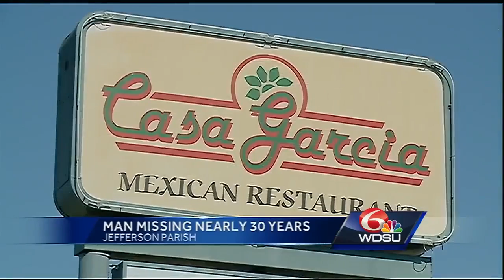A woman's mother's day wish to find her missing brother nearly 30 years later